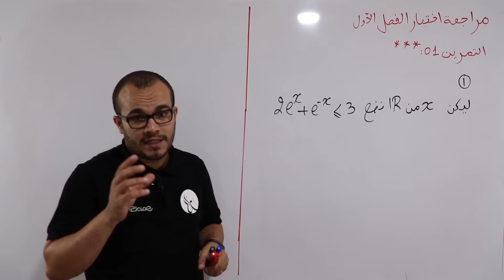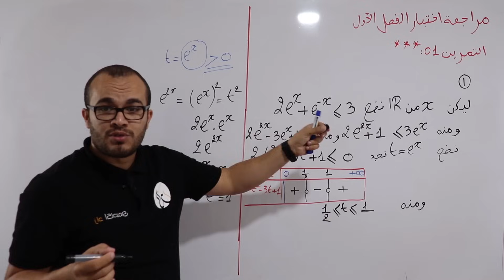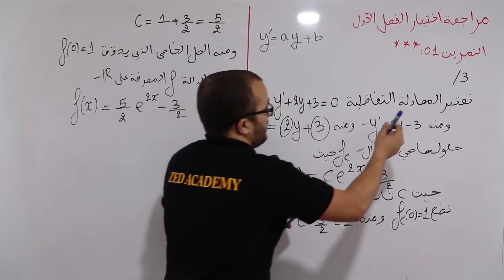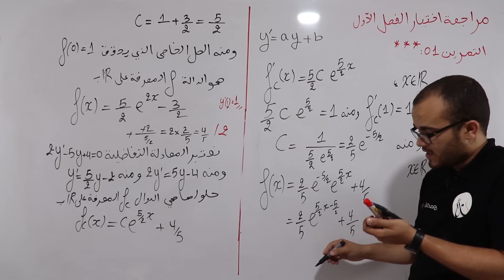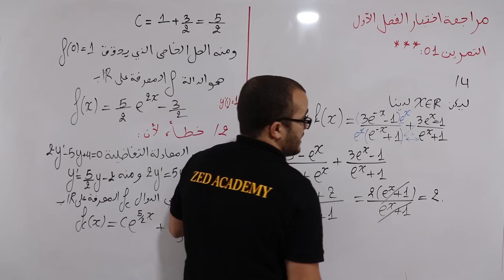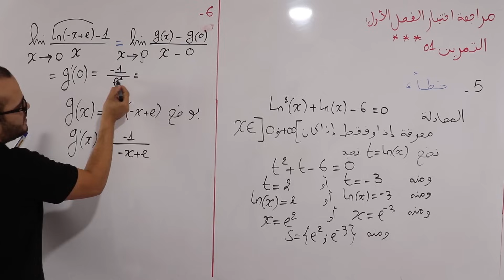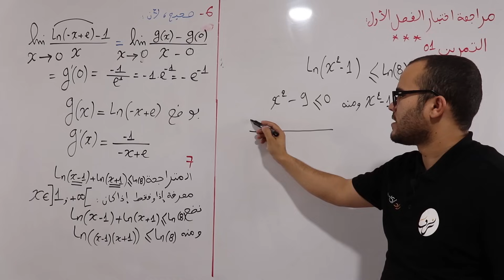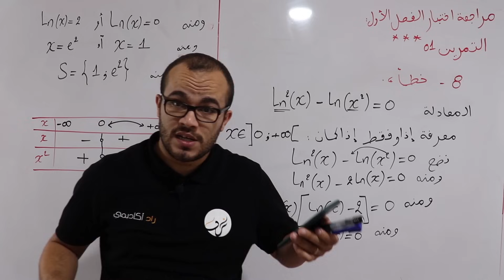مراجعة شاملة لأسئلة الصح و الخطأ الأكثر ورودا في ختبارات الفصل الأول 🔥|| باكلوريا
مراجعة شاملة لأسئلة الصح و الخطأ تحضيرا لاختبار الفصل الأول 🔥

الأستاذ عبد الباسط
اختبار الفصل الأول
منصة زاد أكاديمي